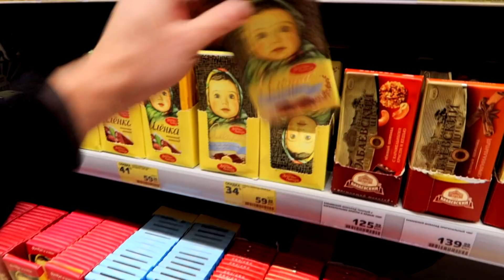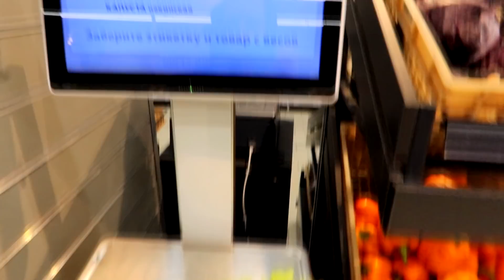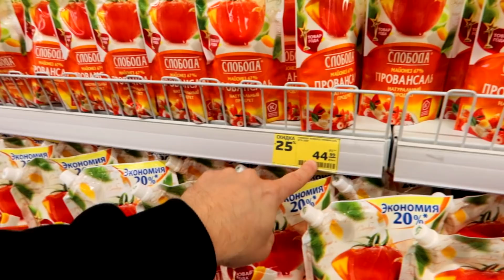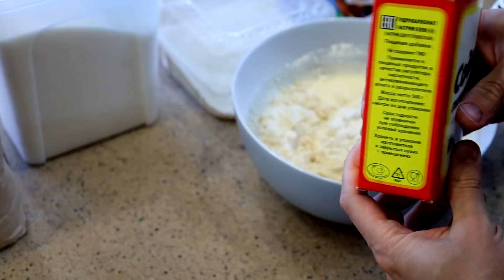Праздничный стол 1000 РУБЛЕЙ